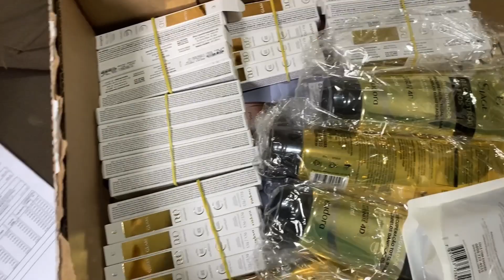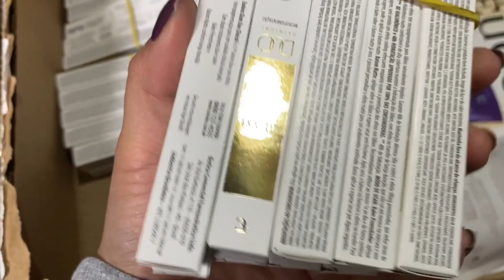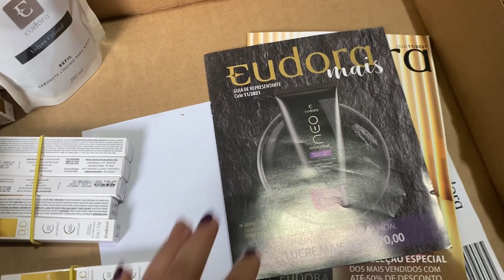Abertura de caixa ciclo 10/21 Eudora